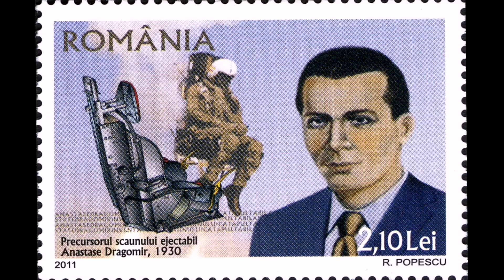SCAUNUL de CATAPULTARE, INVENTAT de un ROMÂN! CE se ÎNTÂMPLĂ ATUNCI când te CATAPULTEZI din AVION?!?